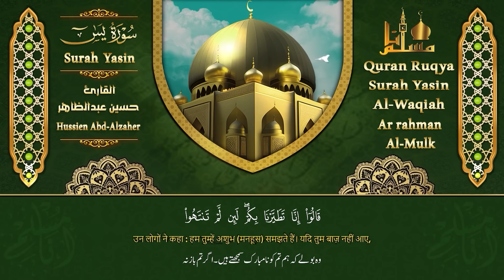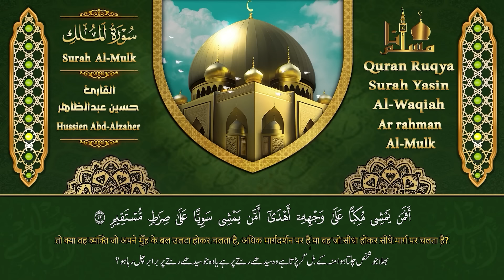سورة الكهف، يس، الواقعة، الرحمن، الملك تلاوة هادئة تريح القلب استمع بنية الرزق والبركة Sourat Alkahf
سورة الكهف,
سورة الكهف كاملة حسين عبدالظاهر,
سورة الكهف كاملة جودة عالية,
سورة الكهف كاملة بصوت حسين عبدالظاهر,
سورة الكهف كاملة بصوت الشيخ حسين عبدالظاهر,
سورة الكهف كاملة بصوت القارئ حسين عبدالظاهر,
حسين عبدالظاهر,
سورة الكهف,
surah kahf,
surat al kahf,
al kahf,
sourat al kahf,
kahf sourate,
alkahf,
sourate kahf,
kahf,
sourat alkahf,
سوره الكهف,
sort kahf,
الكهف,
sourate,
سورة كهف,
sourat el kahf,
صورة الكهف,
el kahf,
sourat lkahf,
surah al kahf,
lkahf,
kahf surah,
elkahf,
سورة البقرة,
سوره کهف,
al-kahf,
تلاوة,
تلاوة هادئة,
القران الكريم,